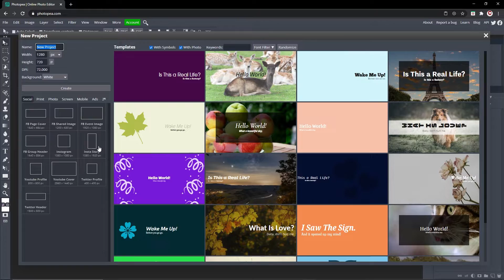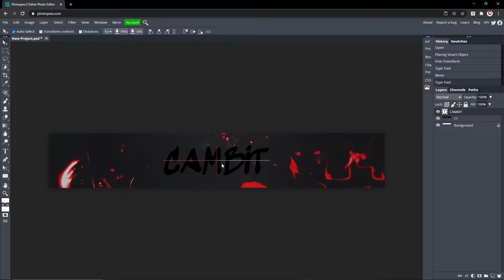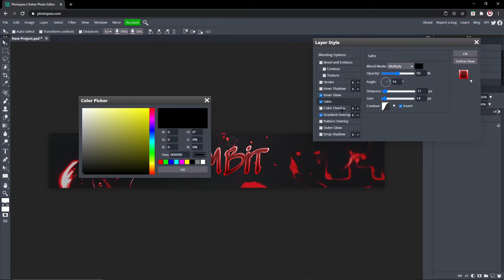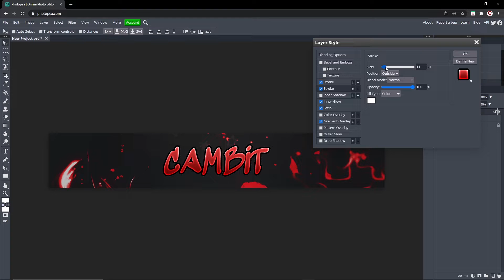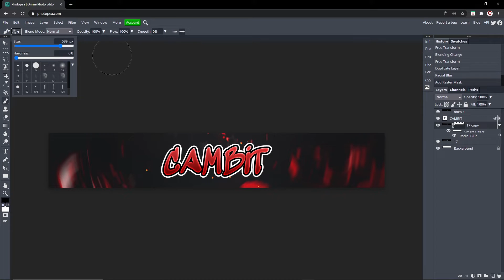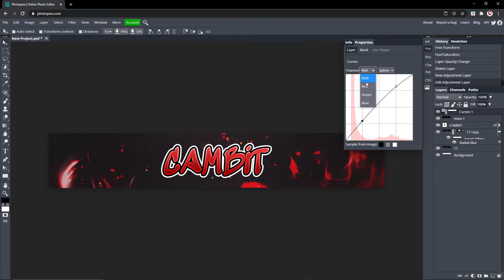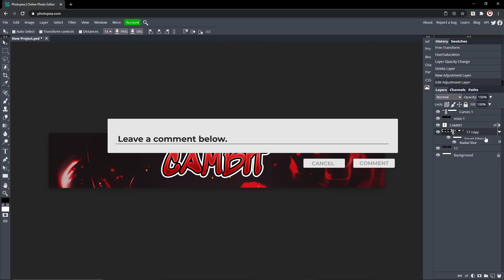How to make a YouTube Banner for FREE in Photopea!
READ ME